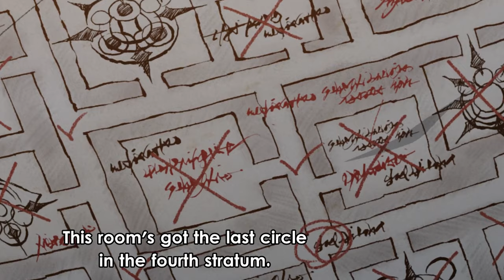Mushoku Tensei S2 Pt 2 Ep 9 Review: Rudy's Reunion, Paul's Advice, & Labyrinth Secrets!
In Episode 9 of 'Mushoku Tensei: Jobless Reincarnation Season 2 Part 2,' Rudy's heart finds completion as the past and future reunite. Paul's advice after seeing Rudy and Roxy together and the labyrinth's secrets for the next stratum add to the episode's depth. Join us for an in-depth review!